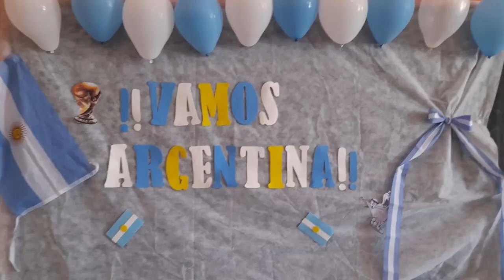¡¡¡𝙑𝙖𝙢𝙤𝙨, 𝙫𝙖𝙢𝙤𝙨 𝘼𝙧𝙜𝙚𝙣𝙩𝙞𝙣𝙖 𝙦𝙪𝙚 𝙡𝙤𝙨 𝙚𝙨𝙩𝙪𝙙𝙞𝙖𝙣𝙩𝙚𝙨 𝙘𝙖𝙩𝙖𝙢𝙖𝙧𝙦𝙪𝙚𝙣̃𝙤𝙨 𝙩𝙚 𝙚𝙨𝙩𝙖́𝙣 𝙖𝙡𝙚𝙣𝙩𝙖𝙣𝙙𝙤 𝙘𝙤𝙣 𝙚𝙡 ❤️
Las Escuelas de periodo especial se hacen sentir con todo su garra y alegría para alentar a la Selección Argentina🇦🇷🇦🇷